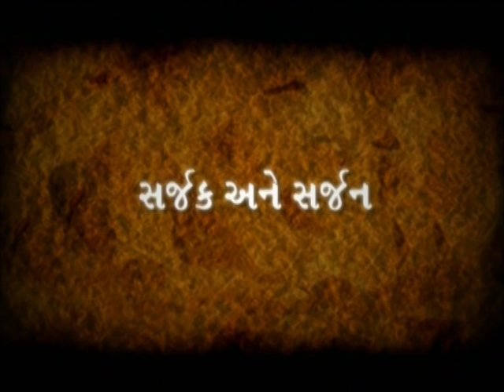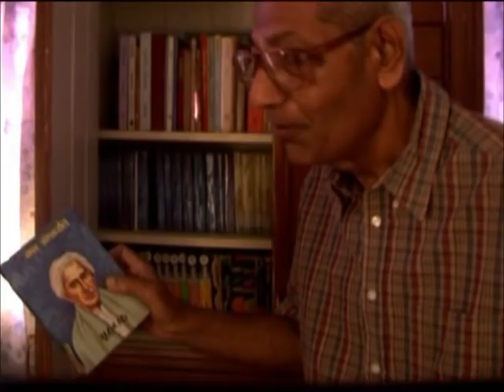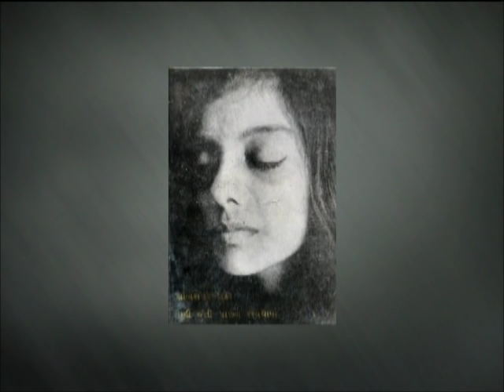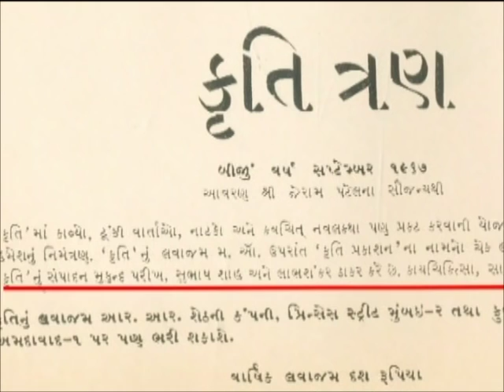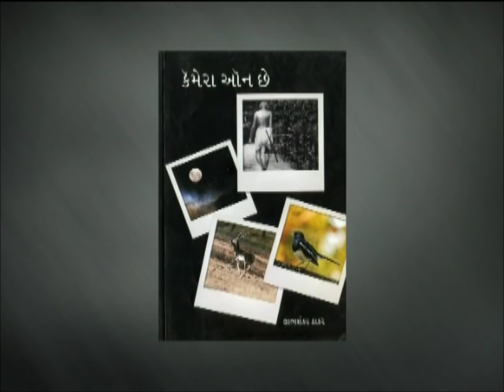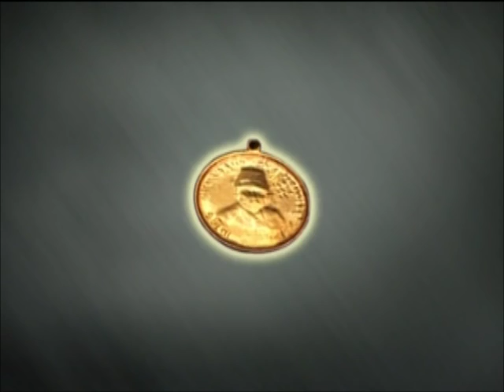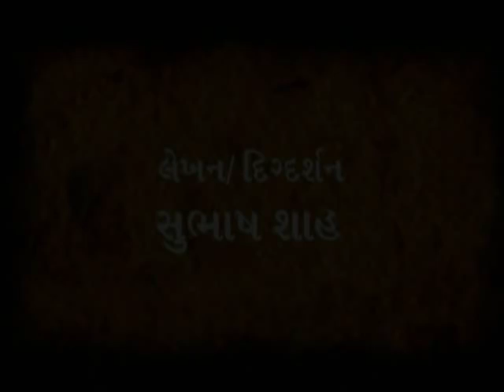Labhshankar Thakur | Gujarat Sahitya Academy | સર્જક અને સર્જન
સર્જક અને સર્જન
ગુજરાતી સાહિત્યકાર
લાભશંકર ઠાકુર
ગાંધીનગર - ગુજરાત -- ભારત